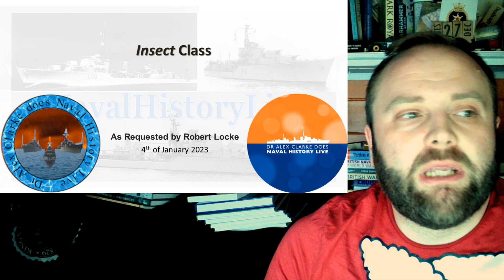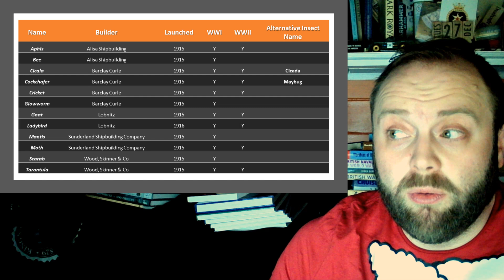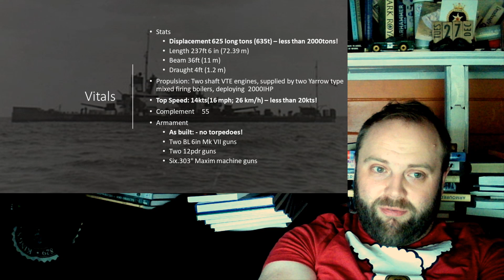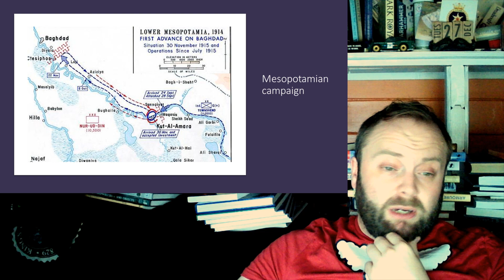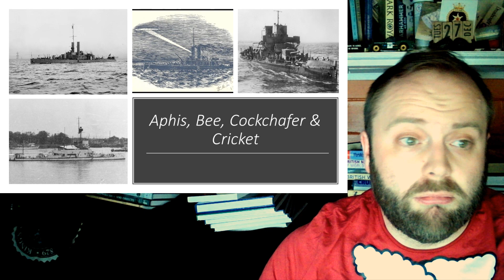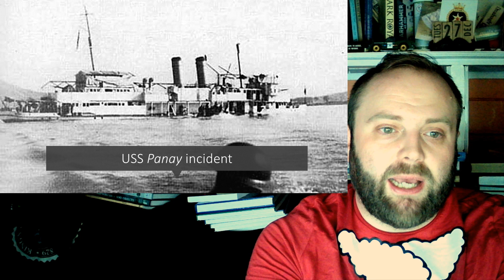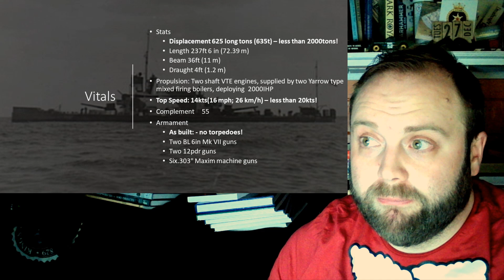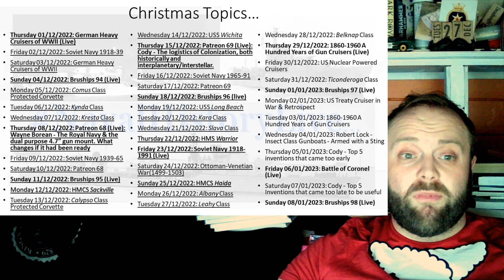Insect Class: Force Multiplication of the Inshore Kind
00:00 Insect Class
08:00 Part 1
16:00 Part 2
24:00 Part 3
32:00 Part 4
40:00 Part 5
48:00 End